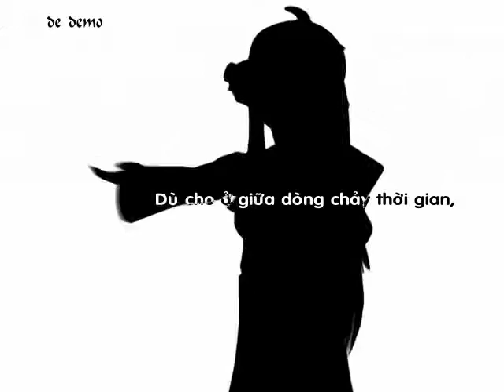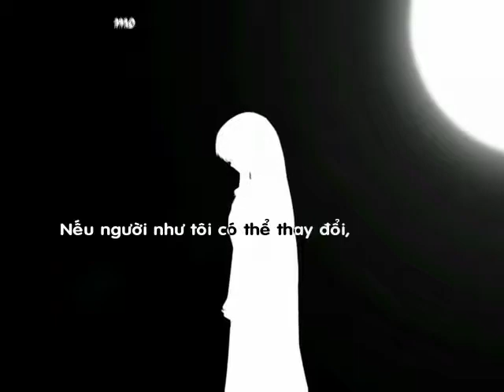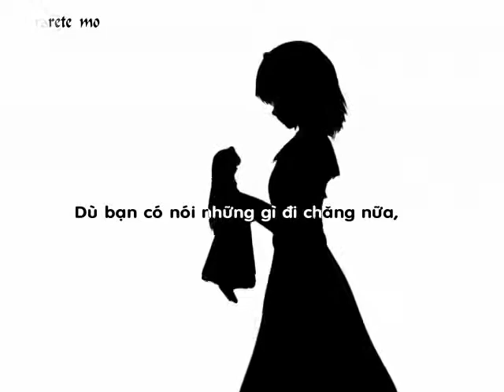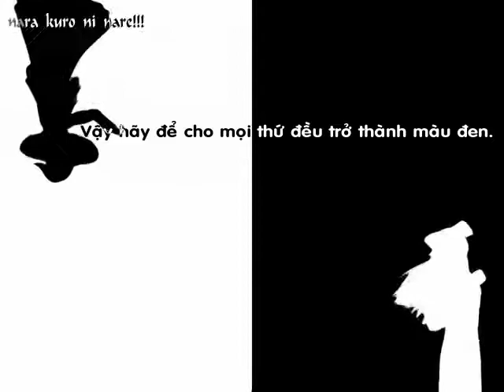[Vietsub] Bad Apple